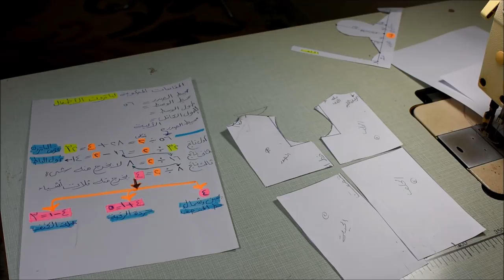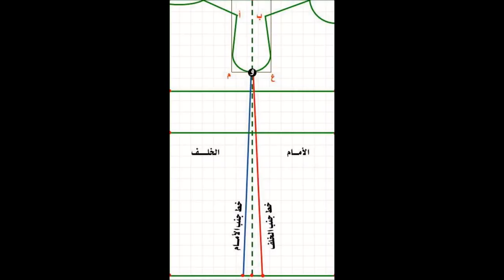شرح باترون الاطفال بطريقة مبسطة ضمن سلسلة قراءة الباترونات 2 علشان تعملي لبنوتك فستان العيد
هدف القناة ترسيخ روح العمل التطوعي والجماعي لخدمة المجتمع من خلال
 الاستفادة من خبرات بعضنا البعض